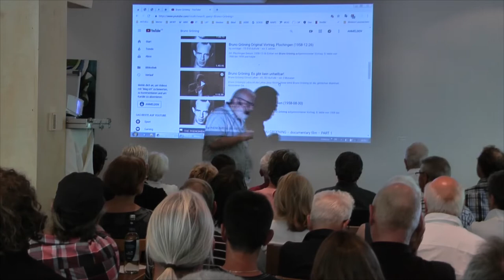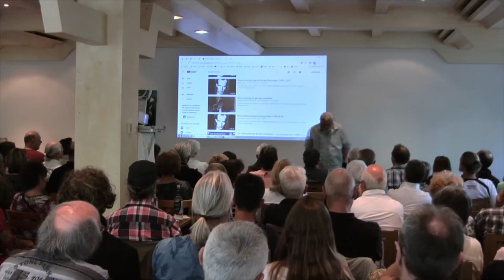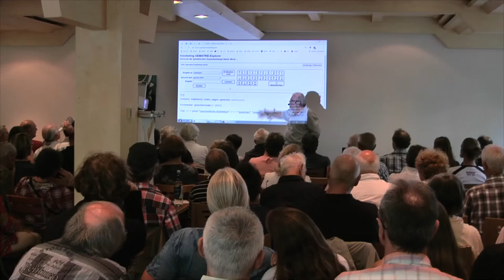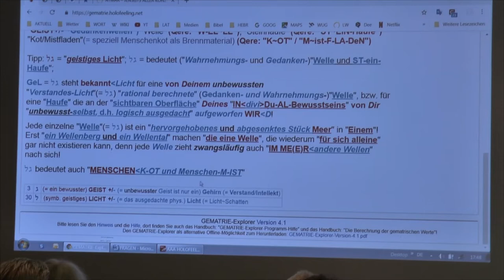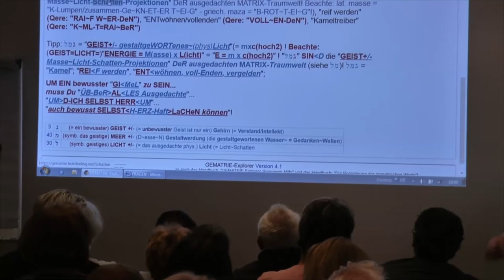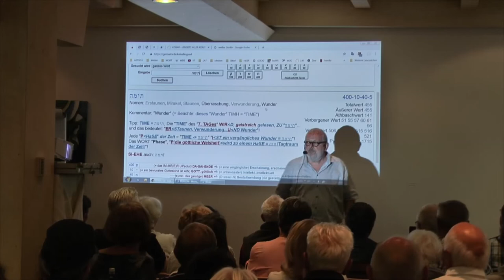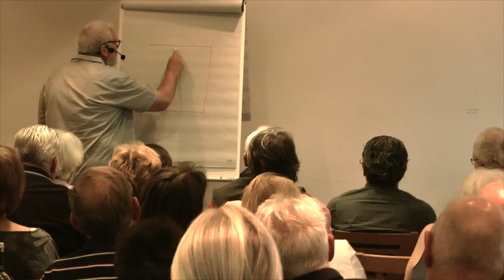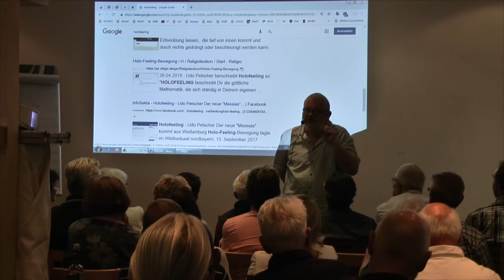UP 2019 in Pleinfeld - Teil 3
Vortrag von Udo Petscher am 6.6.2019 in Pleinfeld